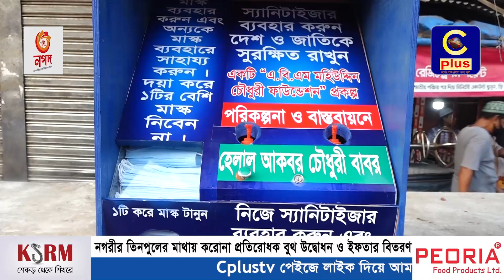নগরীর তিনপুলের মাথায় করোনা প্রতিরোধক বুথ উদ্বোধন ও ইফতার বিতরণ | Corona | Resistant Booth | Cplus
Slogan: আরাঁ চাটগাঁইয়া হতা হই
Country: Bangladesh
Language: Bengali।Chittagong Language
Broadcast area: Online